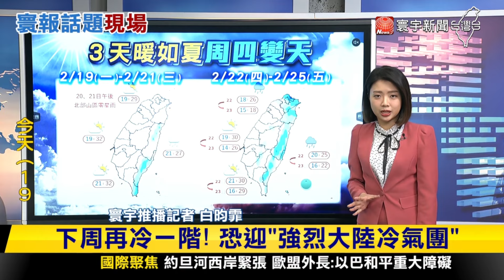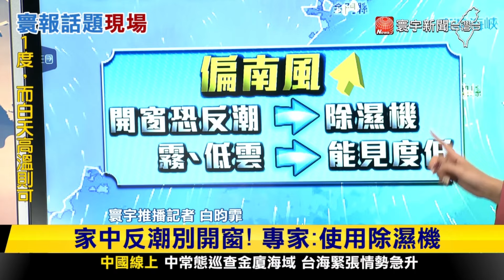【昀霏推播】冬衣別收！周四轉濕冷 周日冷氣團襲 寰報推播 20240219｜寰宇新聞